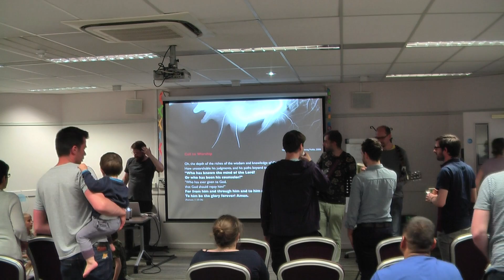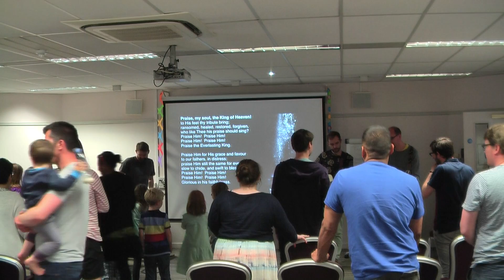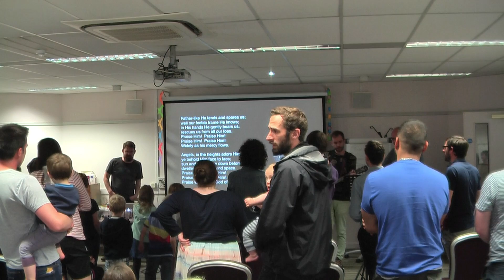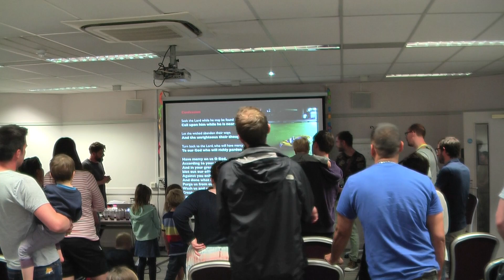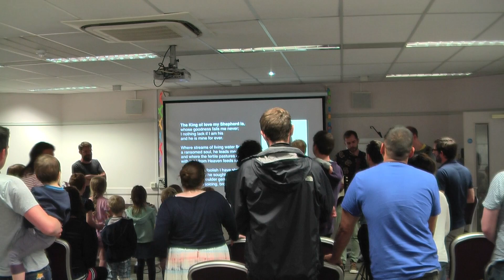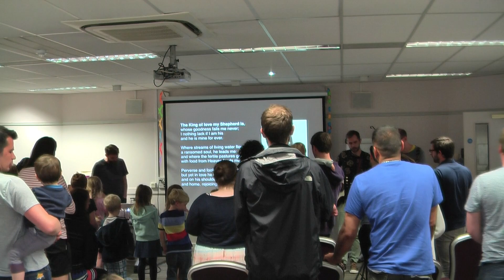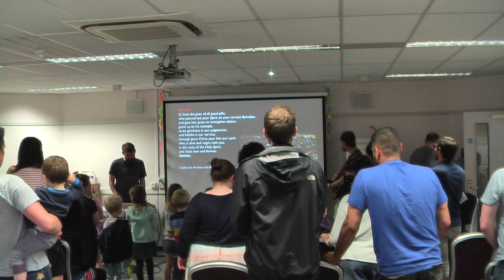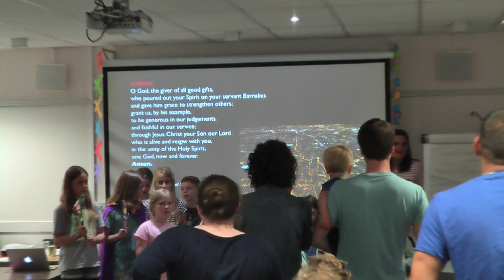SBD w/eAway Communion service Part 1